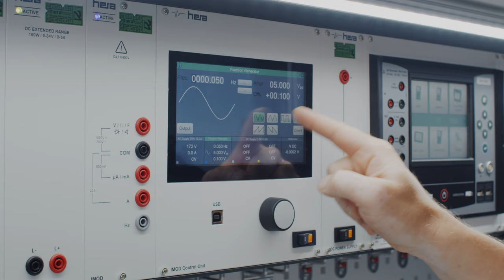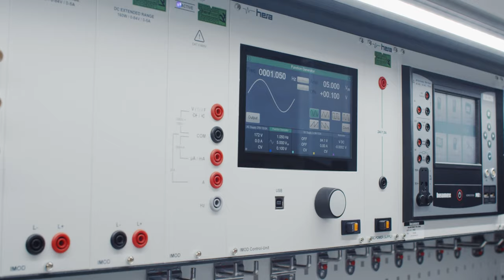Beamex CENTRiCAL calibration bench - IMOD Function Generator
The Beamex CENTRiCAL calibration bench reflects the result of decades of experience providing workshop calibration solutions to the industrial process industry.

A standard yet configurable solution, combines ease of use, versatility, ergonomics and provides a better way to perform calibrations in a workshop.

Beamex CENTRiCAL – a central place for all your calibrations.

IN THIS VIDEO: Beamex CENTRiCAL IMOD system Function Generator functionality